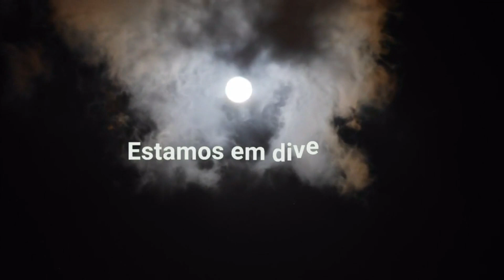Leitura ao Anoitecer: Ceifa de Luz - INTRODUÇÃO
Leitura realizada pelo Grupo EOS, em Manaus, do livro "Ceifa de Luz”, ditado pelo Espírito Emmanuel e psicografada por Francisco Cândido Xavier.

Compõe a coleção "Fonte Viva" juntamente com os seguintes livros: Caminho Verdade e Vida; Fonte Viva; Pão nosso; Vinha de luz; e Ceifa de Luz, todos eles da autoria espiritual de Emmanuel.  Neles, o autor comenta ensinamentos do Evangelho de forma original e atraente, ensinando-nos não apenas a compreender a doutrina cristã, mas a praticá-la em todos os momentos da vida.